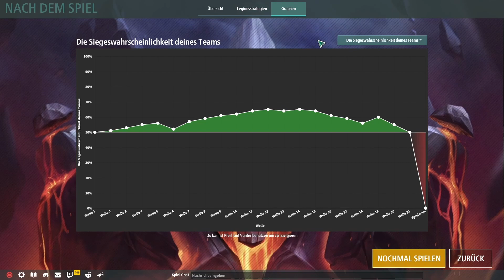Legion TD2 / Hades immernoch OP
Heute Spiele ich in Legion TD2 gegen einen Gegner der auf Hades setzt. seht selbst was passiert.